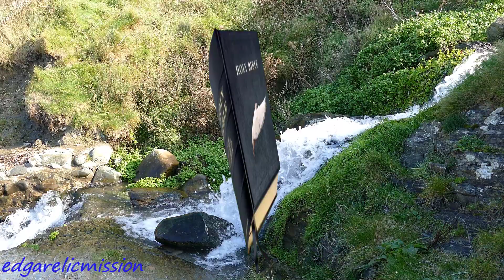VERSES OF THE DAY JANUARY 21,2022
Hope you are blessed everytime I upload biblical songs, Bible Verses of the Day:)